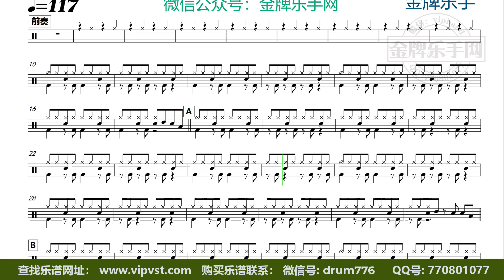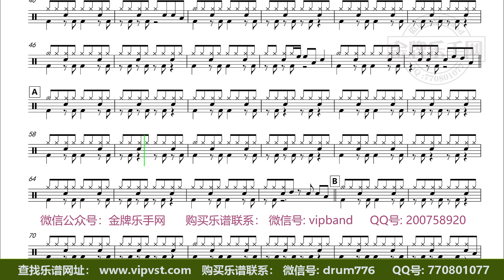【金牌乐手】X145.汪峰 - 挥挥手 鼓谱 动态鼓谱 无鼓伴奏